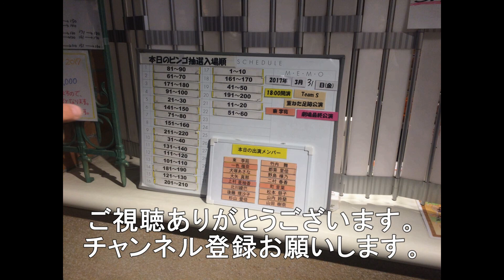【ドライブ動画】周南市から下松市のドライブ動画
今回は周南市の県道347号線から366号線の動画です。
下松市まで早送りでの動画になってます。